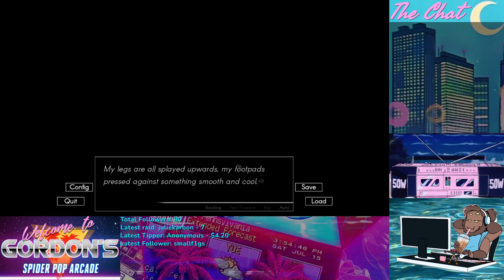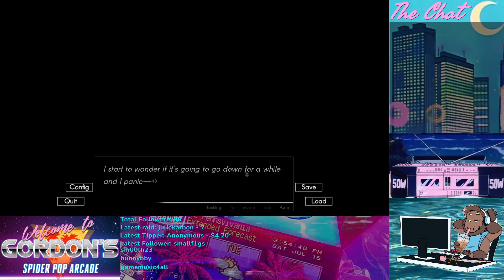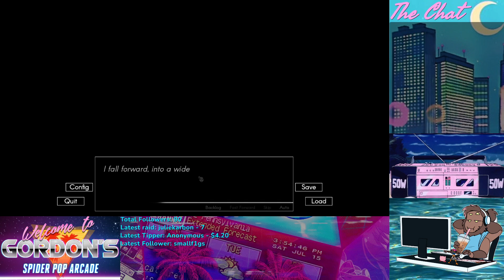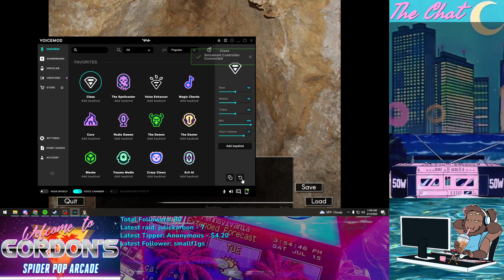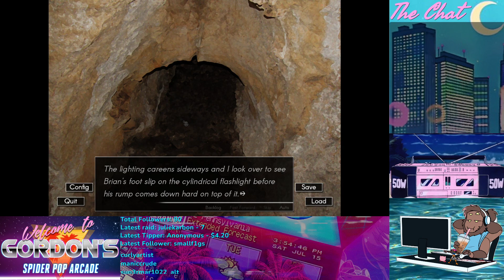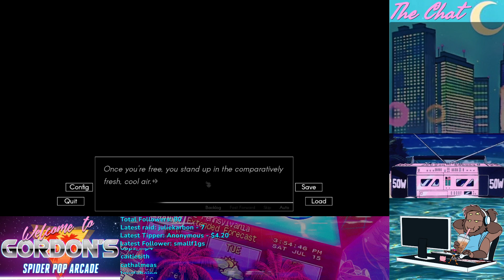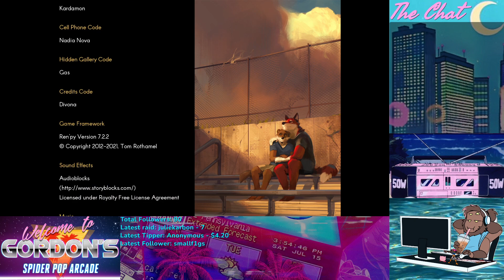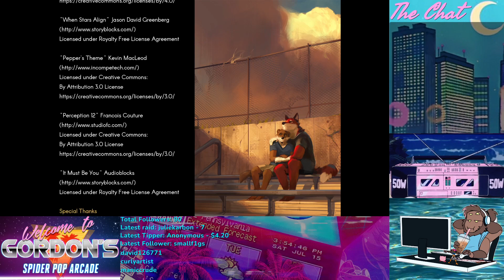Spider Pop Arcade ECHO (Visual Novel) Leo Route Part 9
Blanc and Mr. Magpie join me for Leo's route one last time before Echo throws me for a few last loops and gives me everything i wanted.